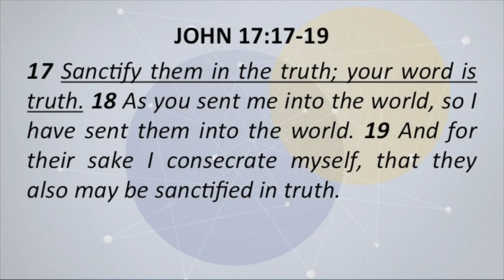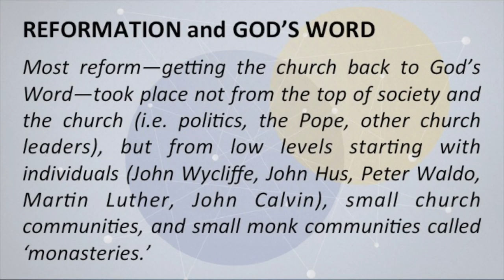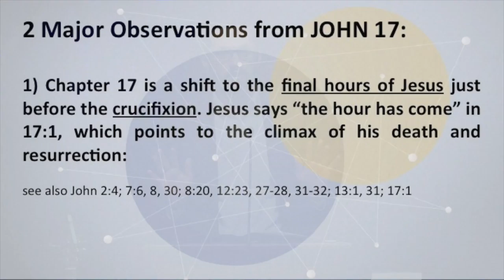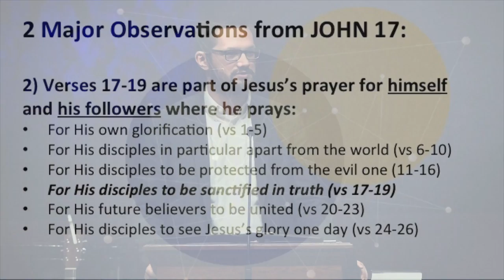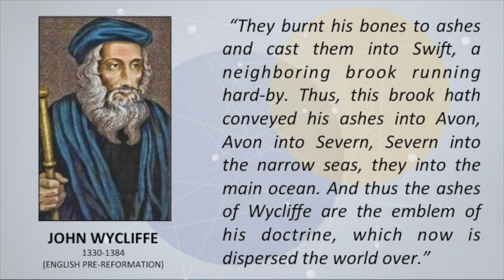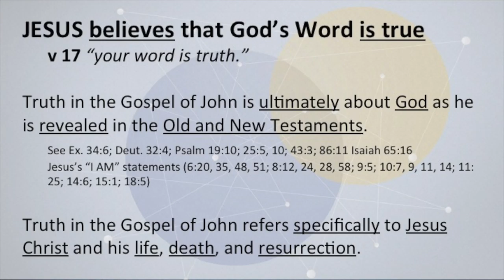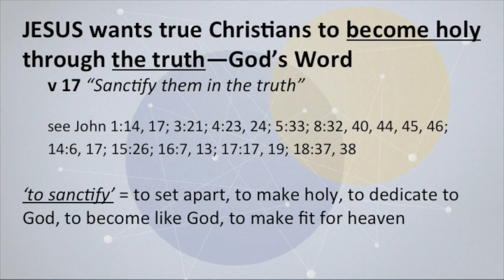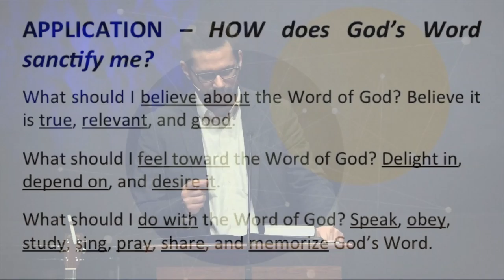Your Word Is Truth (John 17:17-19)